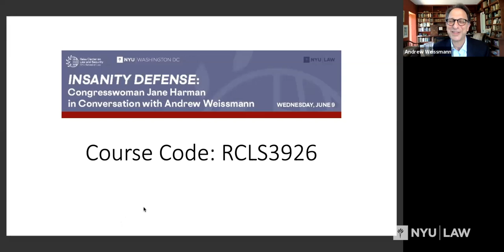Insanity Defense: Congresswoman Jane Harman in Conversation with Andrew Weissmann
The Reiss Center on Law and Security hosted this virtual discussion with former Congresswoman Jane Harman, former CEO of the Wilson Center and former ranking member of the House Intelligence Committee, in conversation with Andrew Weissmann, Distinguished Senior Fellow at the Reiss Center and former Senior Prosecutor for Special Counsel Robert S. Mueller III. They discussed Harman’s new book, Insanity Defense: Why Our Failure to Confront Hard National Security Problems Makes Us Less Safe, "an insider’s account of decades of American national security—of its failures and omissions—and a roadmap to making significant progress on solving these perennially difficult issues."

This event was co-hosted by NYU Washington, DC.